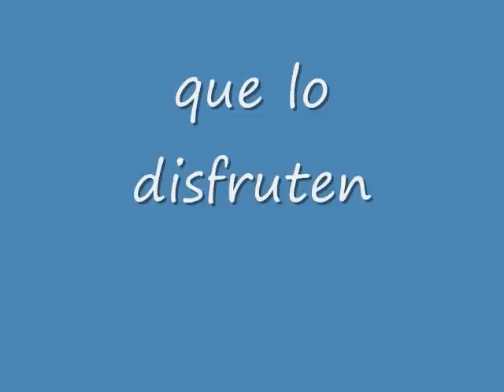tengo celos ,de napoleon.wmv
de lo bueno ,,lo mejor